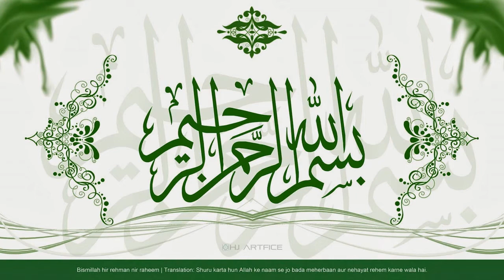Class-5 (Hazrat Essa A S, lecture#2) dt:05-012021 Islamiat